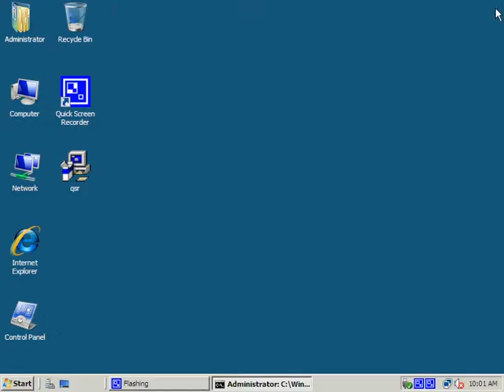How to create a setup without key 2014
create a setup without key server 2008